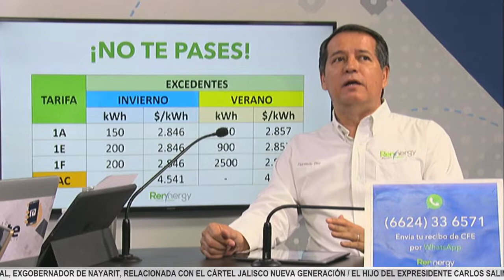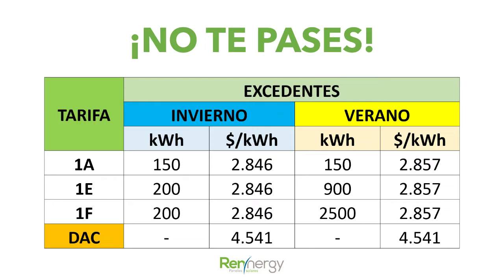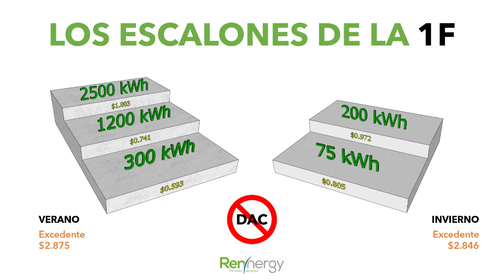Aprende a leer tu medidor y cuida tu consumo con Rennergy